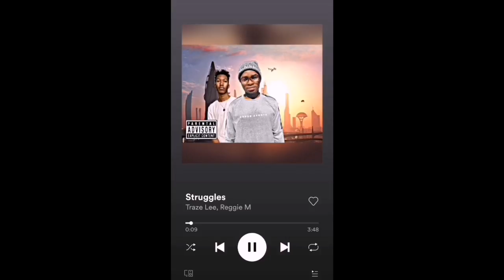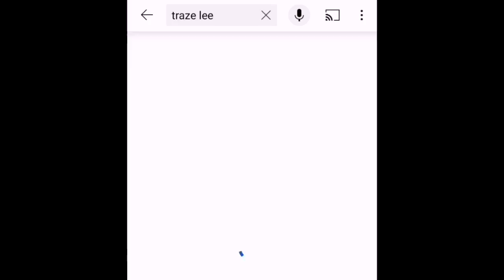2KZA & Ntokzin- Sithandane (feat Just Bheki, Mr Gun & Moscow) ( Official Audio )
2KZA & Ntokzin- Sithandane (feat Just Bheki, Mr Gun & Moscow) ( Official Audio )